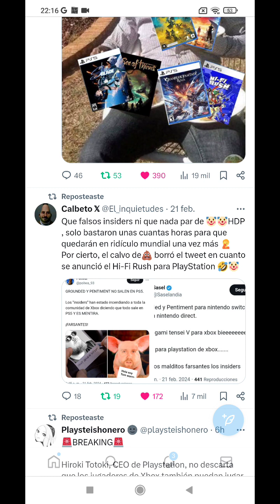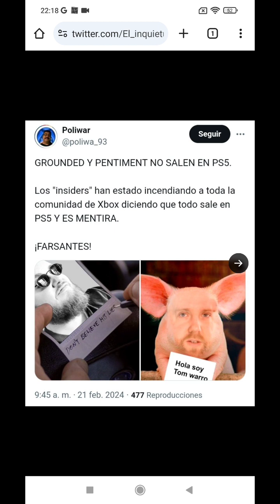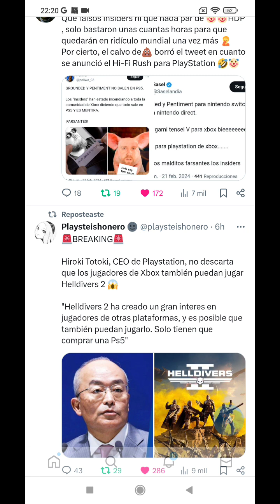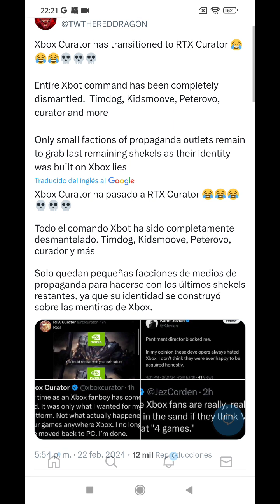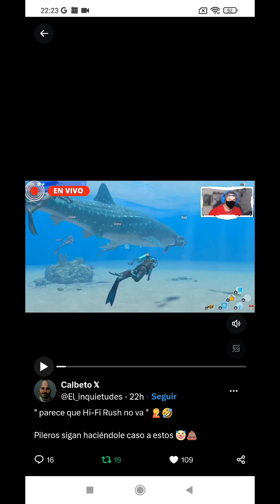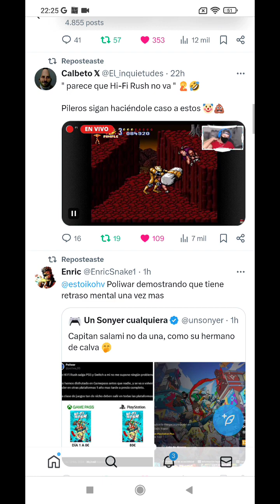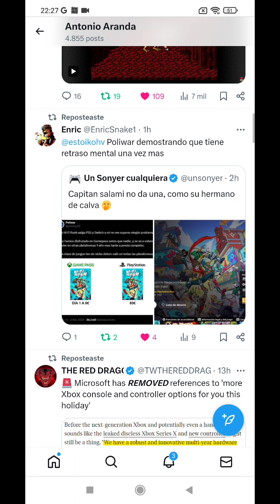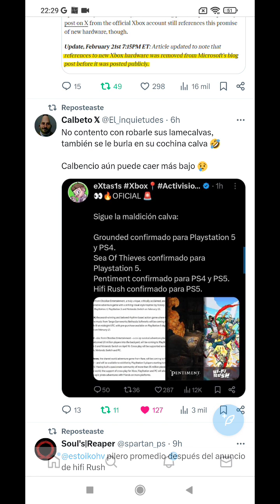Sasel la maldición calva! Third Spencer cancela Xbox revisión